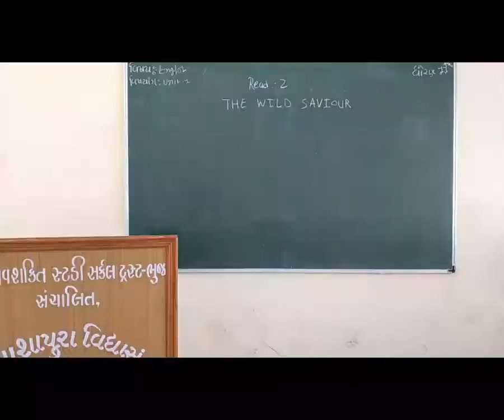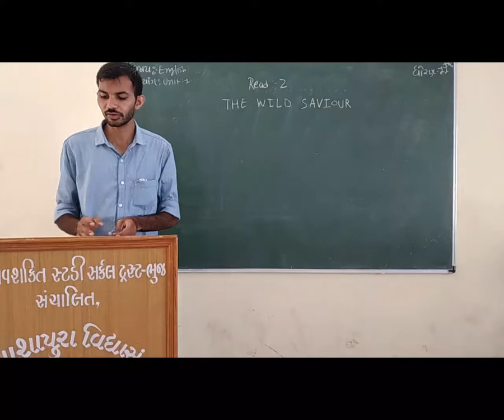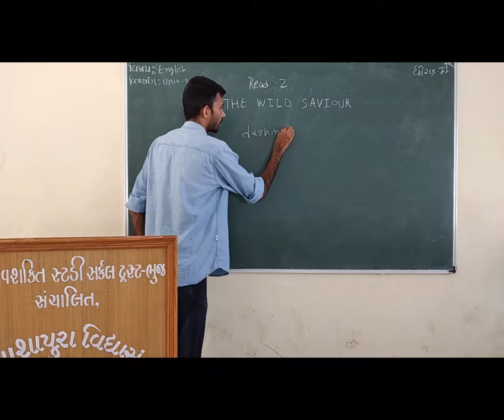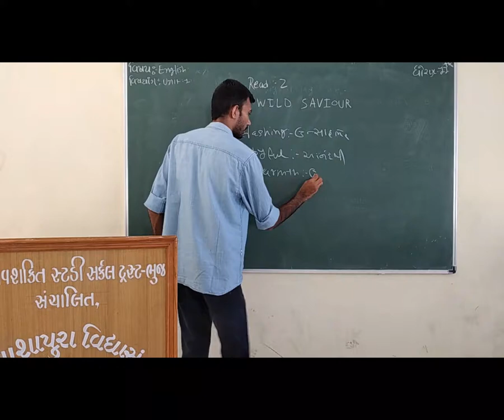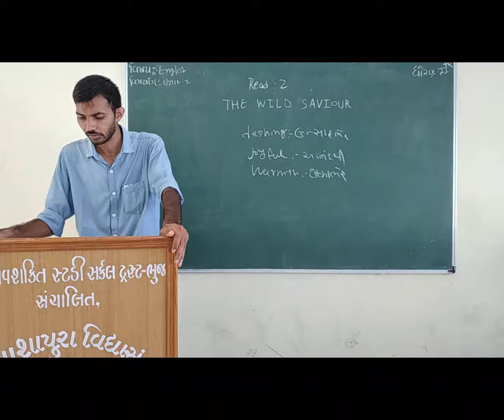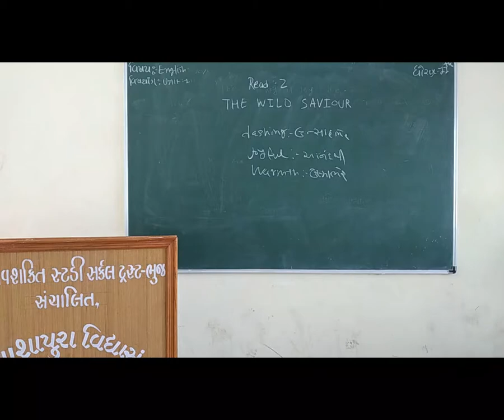STD 11 GM SUB ENGLISH CH 1 READ 2 THE WILD SAVIOR PART 1 BY VISHWAJIT CHUDASAMA